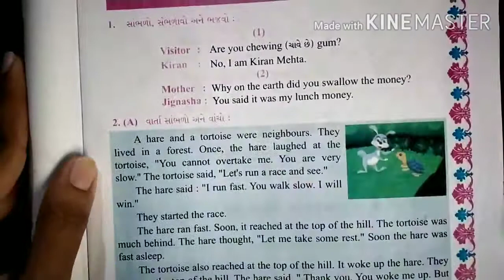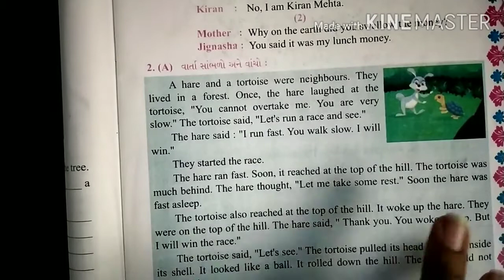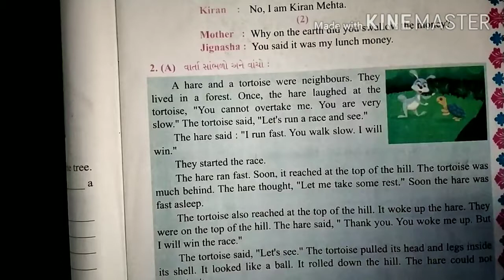English STD_5th Unit:1, My page:1 REVISION...